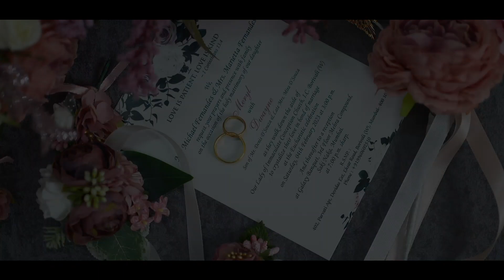Dwayne & Meryl 04022023 (Cinematic)